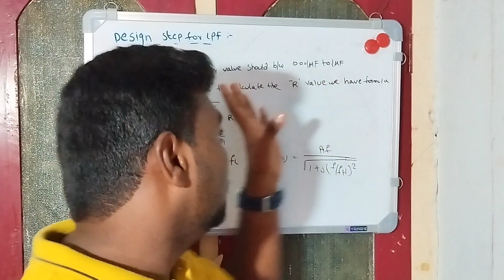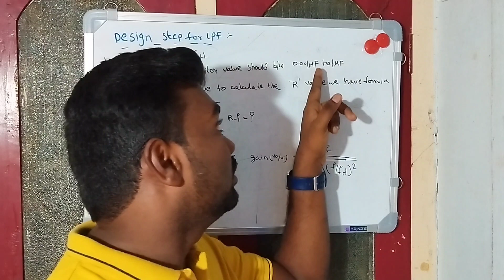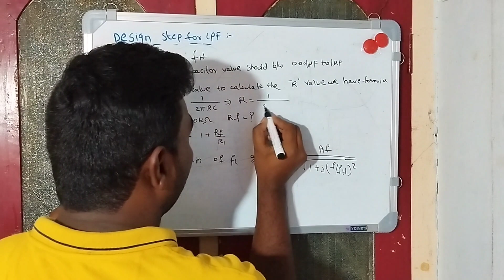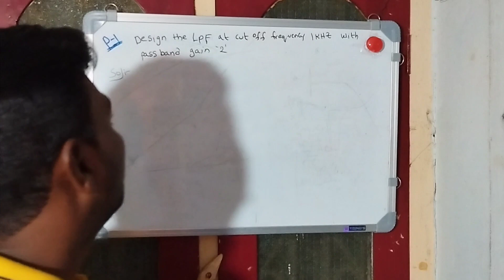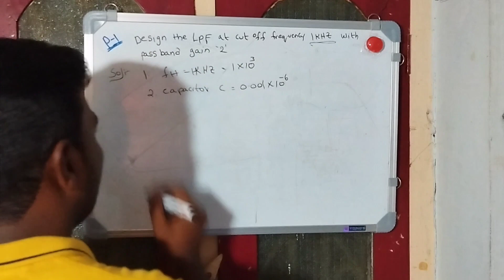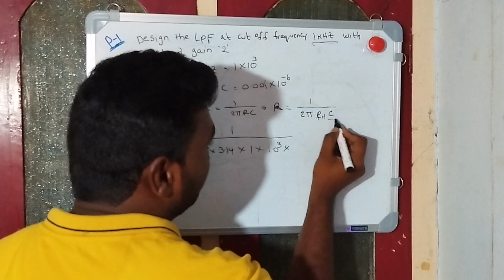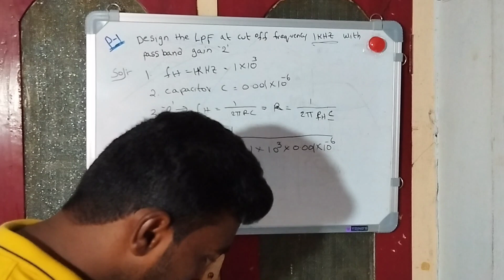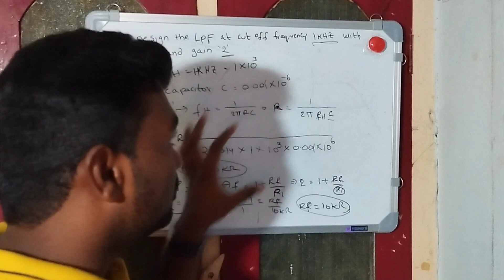Low Pass Filter lecture-7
design step for low pass filter and related problems